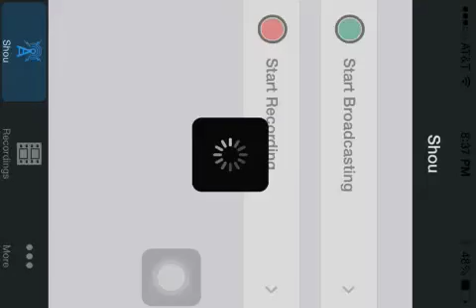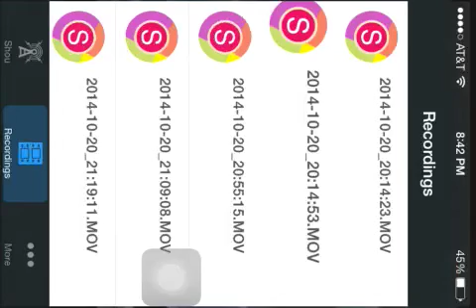Mine craft update night time?